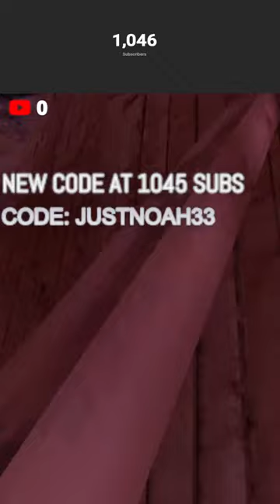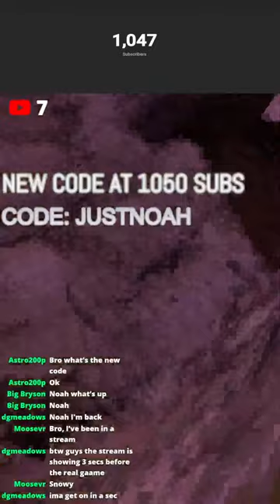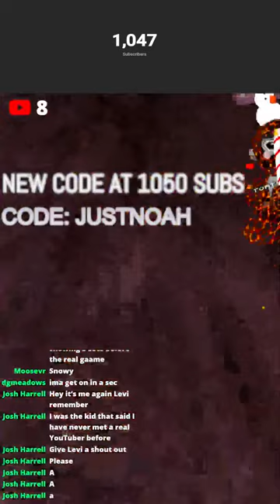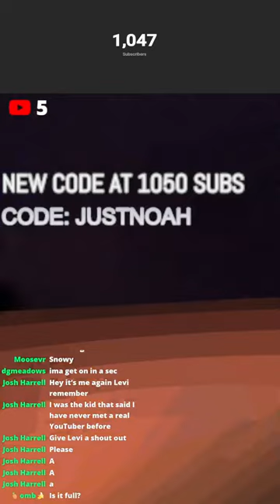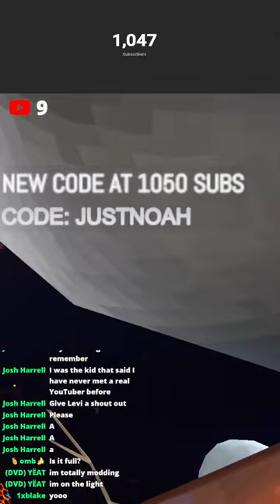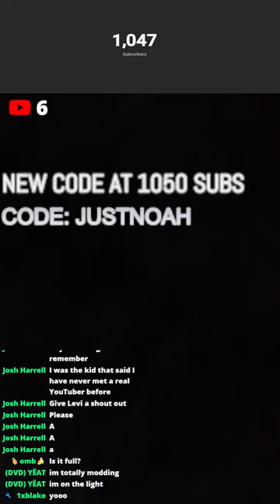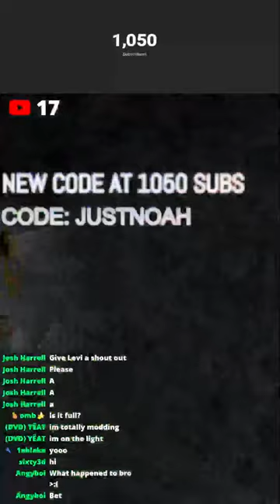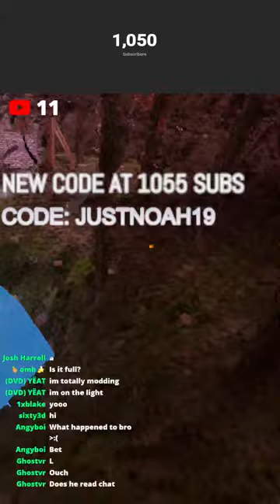GORILLA TAG LIVE🔴(MINIGAMES AND MUCH MORE)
Join me and many others as we have fun on a YouTube live stream

 thank you danvr for the thumbnail credit to him